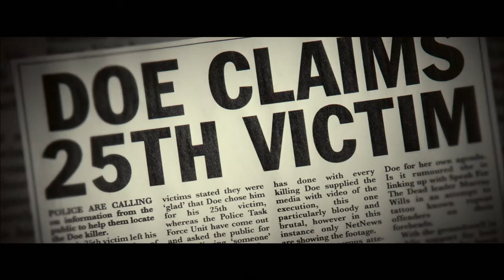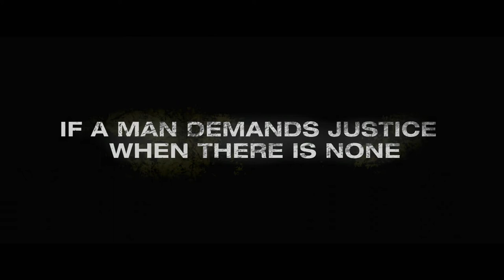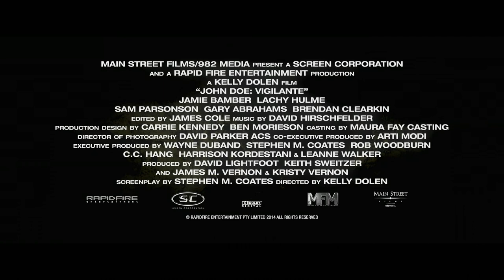John Doe: Vigilante (2014) Official Trailer